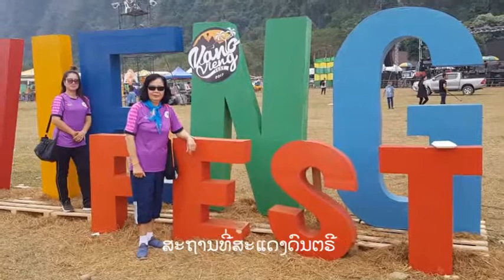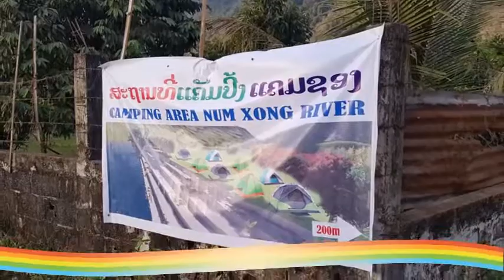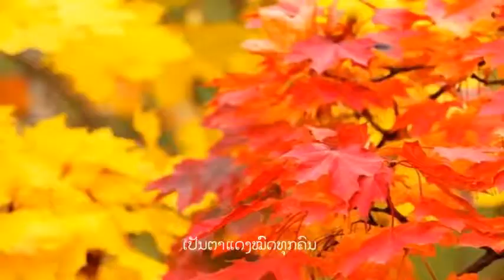Camping Vangvieng Lanla, Remix .